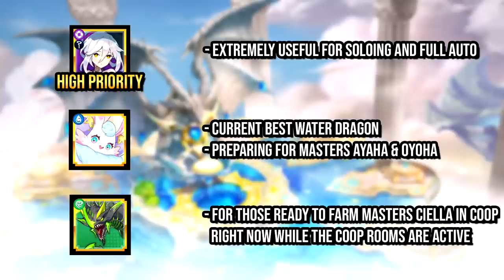Best Unit to Dream Summon (2nd Anniversary Ver.) | Dragalia Lost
Heyo, in this video I explain what I think are the best units to Dream Summon. The answer is pretty obvious, but I needed to edit something to get back into the groove of editing lol.

[BGM  Music]
Persona 5 Royal - Keep Your Faith

[Outro Music]
Trails in the Sky the 3rd - Forever Great King Angler